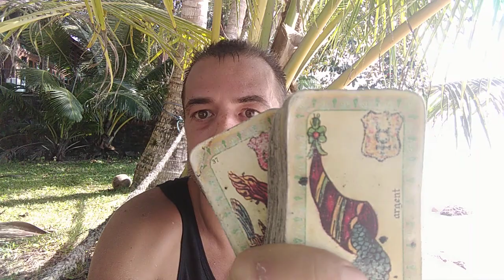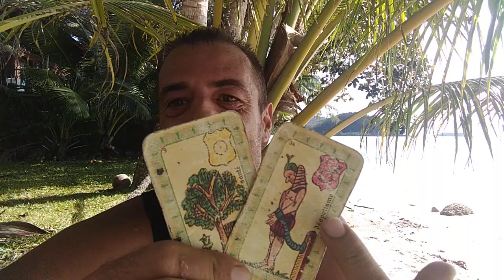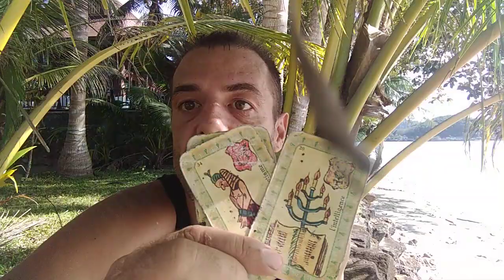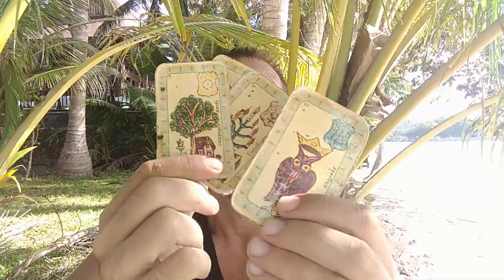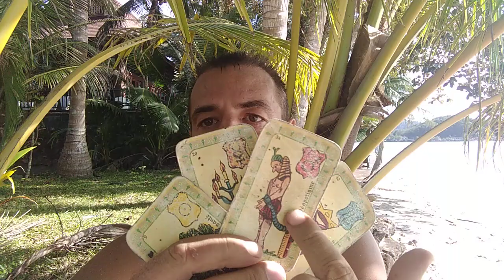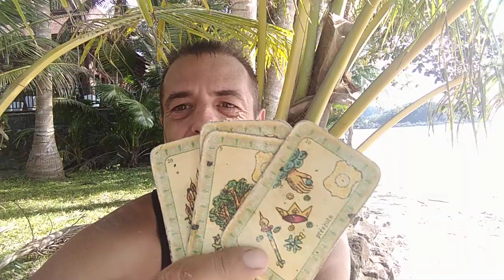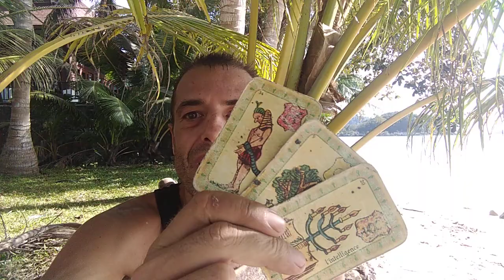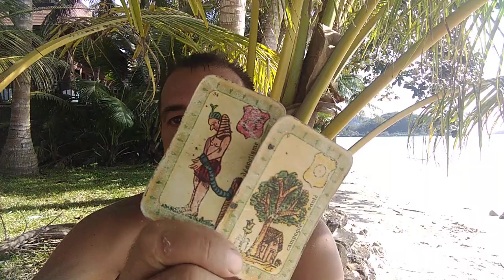Verseau décembre 2020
Posez vos questions a nos academiciens de l'eveil dans le groupe facebook

Un groupe ouvert a toutes les belles ames assez folles pour vouloir rendre ce monde meilleur

L'Académie de l'Eveil:
Ecole Holistique de la nouvelle terre